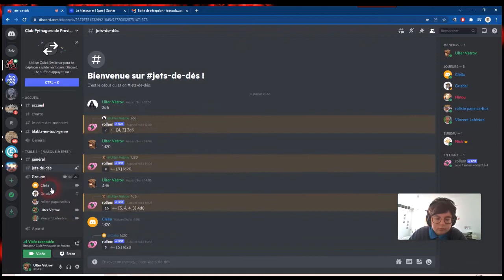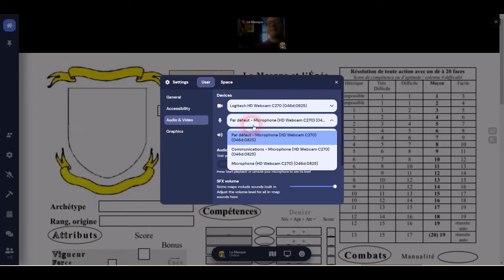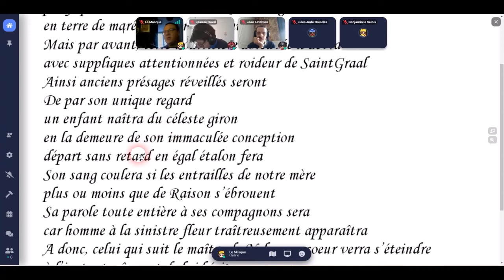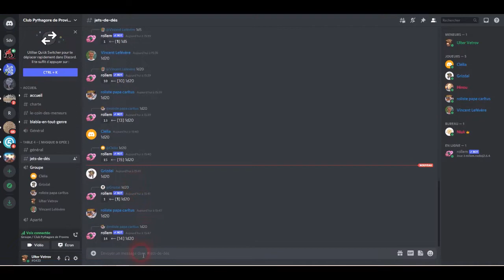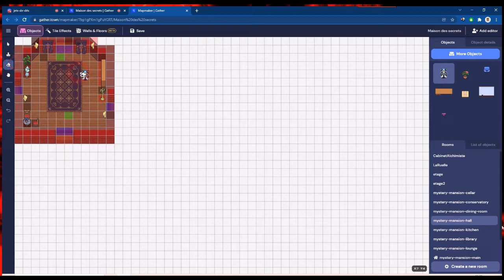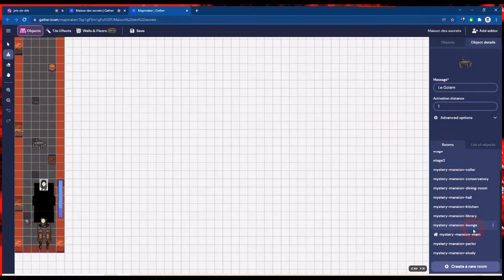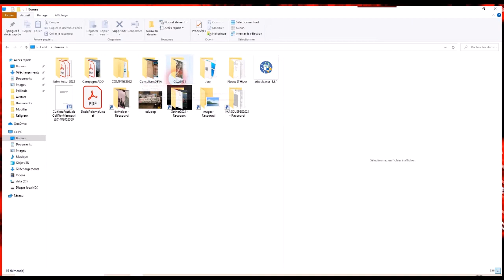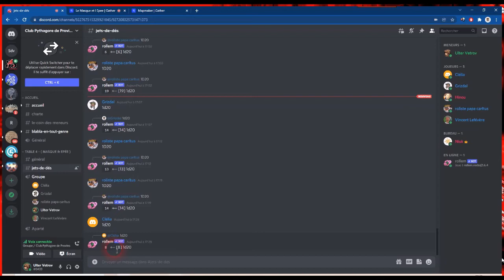Comment utiliser Gather town en Virtual TableTop (VTT) ? Le Masque et l'Epée, jdr de cape et d'épée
Captation de la partie de jdr à l'occasion de la Journée traditionnelle de la Galette du Club Pythagore Provins (77)
Pour accéder d'un simple clic sur le site utilisé pour le jeu

Un répertoire d'univers Gather Town : ttps://gather.town/app/T3IFfE4r86IzSXXQ/Metavers%20Doors.